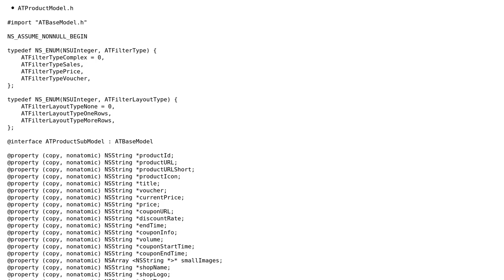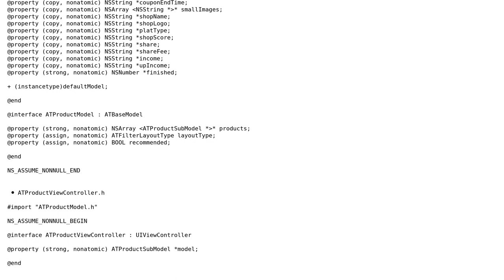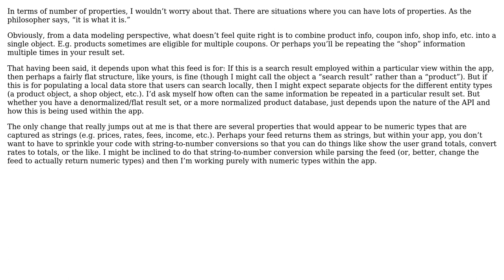Code Review: iOS Attributes in the data model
With thanks & praise to God, and with thanks to the many people who have made this project possible! You are responsible for your own actions.